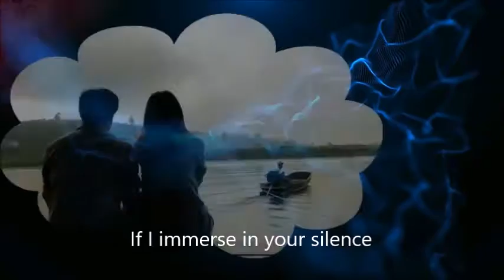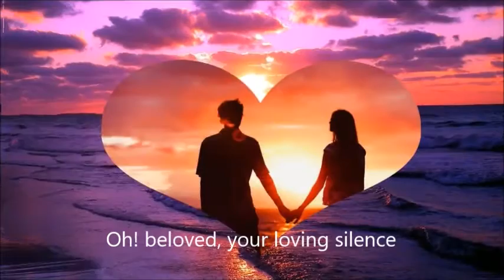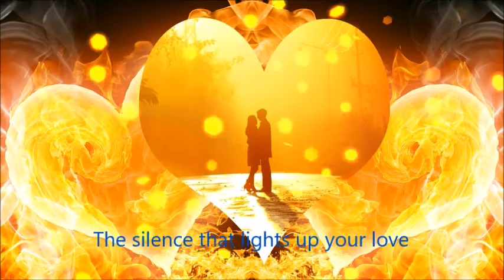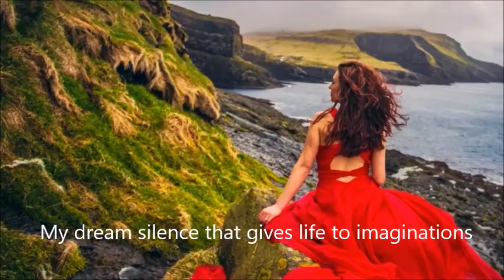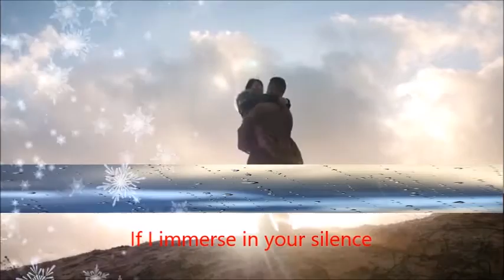MOUNAM SONG .BY DR.SUNILKUMAR,MUHAMMA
A ROMANTIC SONG ,"MOUNAM' MUSIC DIRECTION.BY DR.SUNILKUMAR,MUHAMMA, LYRICS BY MANJUVARGHESE (LONDON), SUNG BY PRAVEENA, ORCHESTRATION BY ANOOP ANAND.